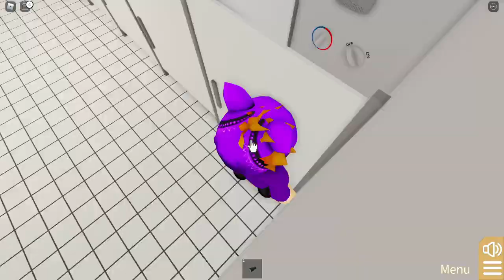Roblox mikusio mnie złapał coś mu nie pykło